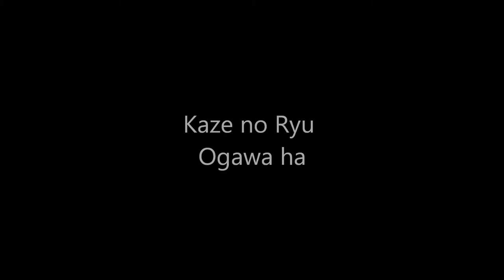Ogawa Ryu - 自然の伝統 Shizen no Dentou Special Class With Shidoshi Juliana Galende 2015